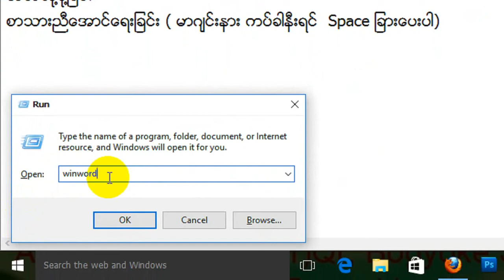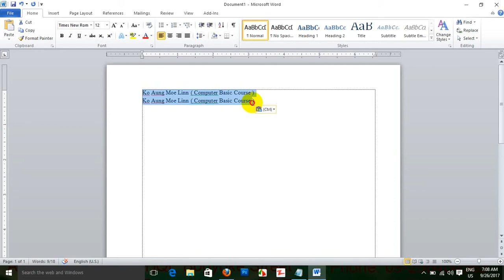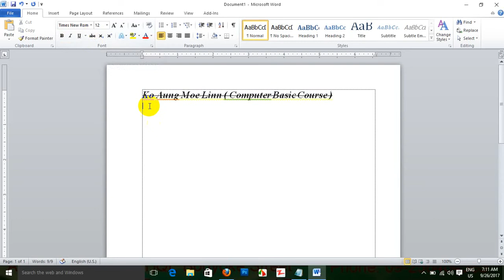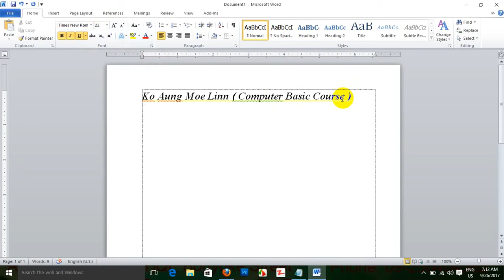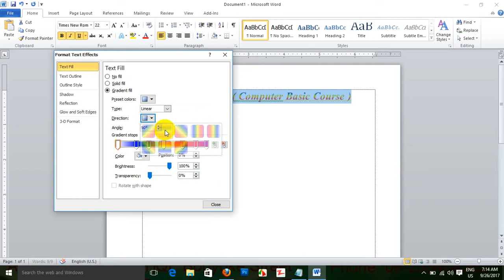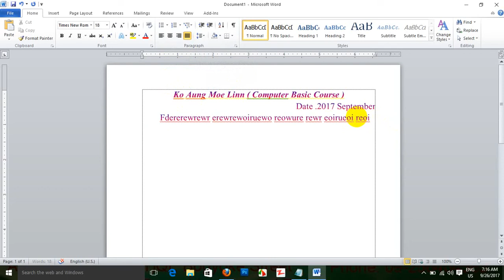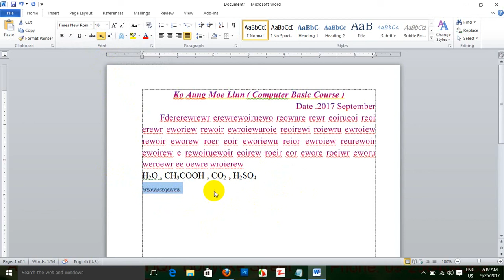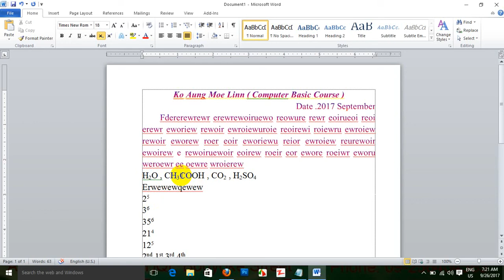03U Aung Moe Linn Natmaukစာလံုးကာလာေျပာင္းနည္း